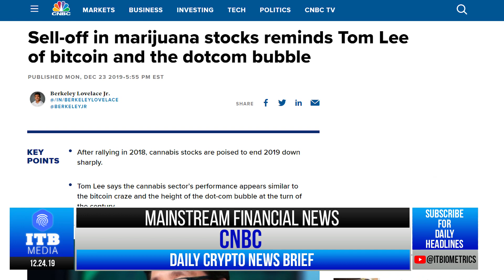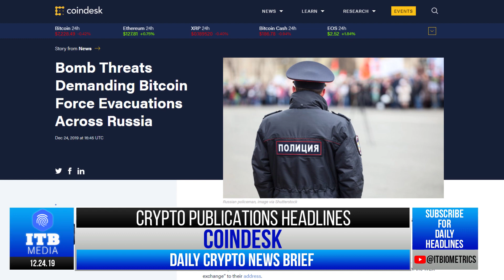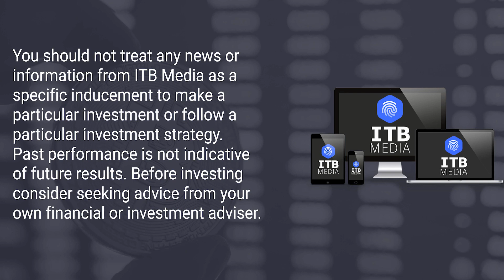ITB Daily Crypto News Brief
ITB Daily Crypto News Brief for Tuesday, December 24, 2019

Crypto Publications:
@Cointelegraph (Twitter)